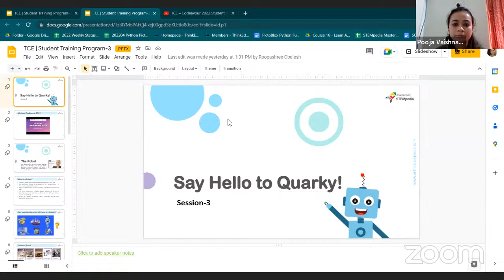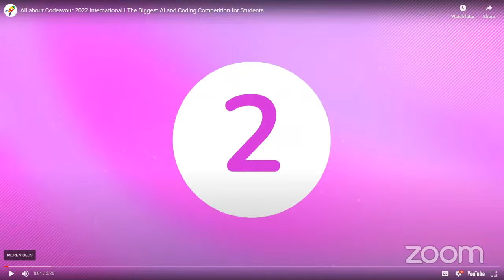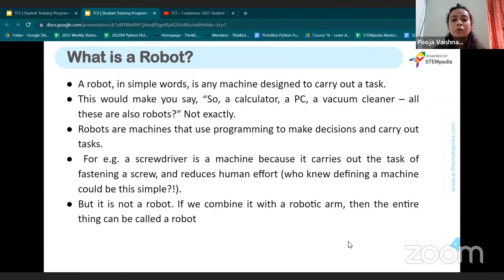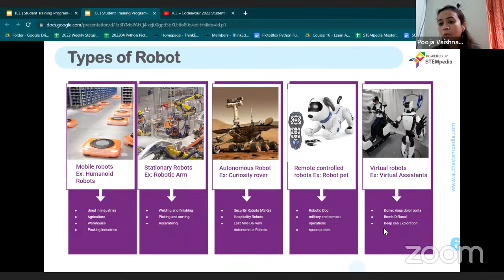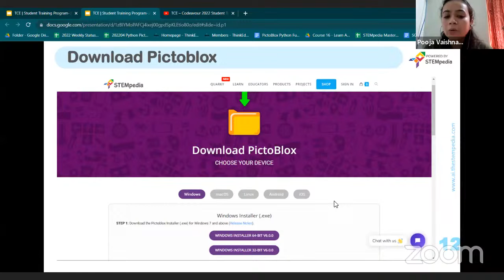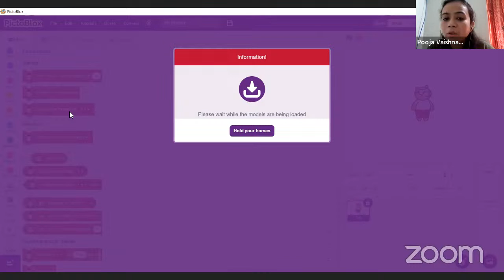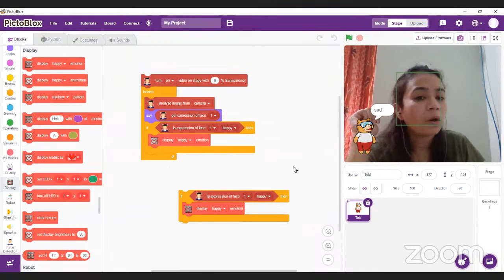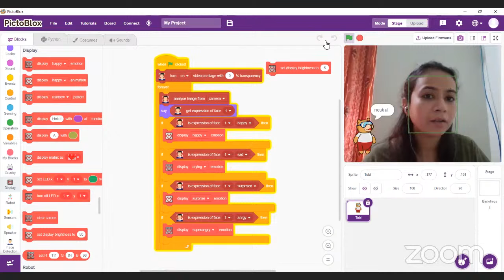TCE – Codeavour 2022 Student Training Program Day-3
Dear Students,

Codeavour 2022 is the biggest Global AI & Coding Competition hosted annually by STEMpedia at an International Level for students of Age Group 7-18 years, where they make innovative projects in PictoBlox with the destined purpose of making the world a better place. They get an opportunity to explore the exciting world of Artificial Intelligence, Coding, and Robotics with interactive activities and projects and to develop critical thinking, creativity, collaboration, and communication the four C’s of the 21st-Century Skills!

Codeavour 2022 popularly known as the biggest AI and Coding Competition brings you a Student Training Program. This program focuses to give you a good hold-on the 21st Century technological skills like Coding, AI, ML, and Robotics.

You can also download PictoBlox :
For Laptop/PC:

Regards,
Team Codeavour 2022